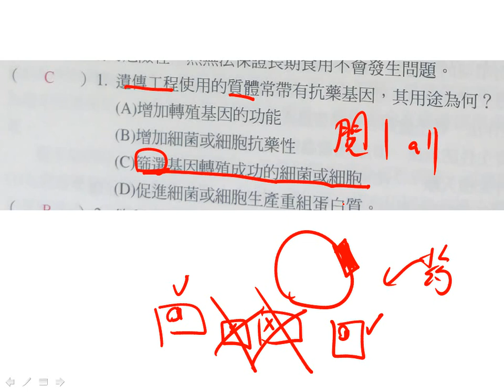t應用生物學ch1閱讀測驗01二樂